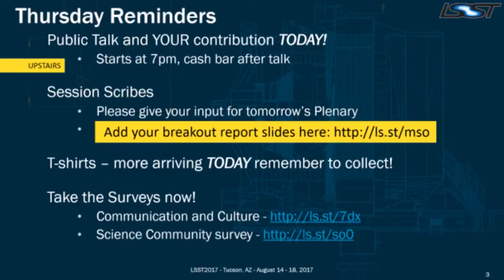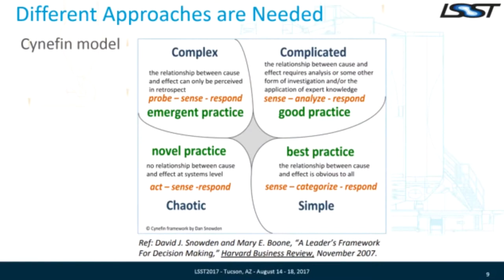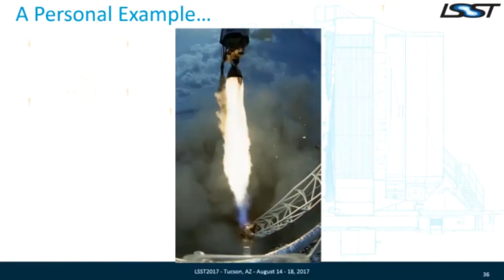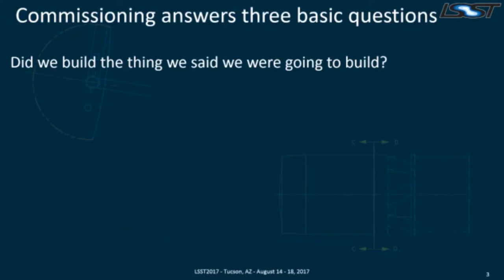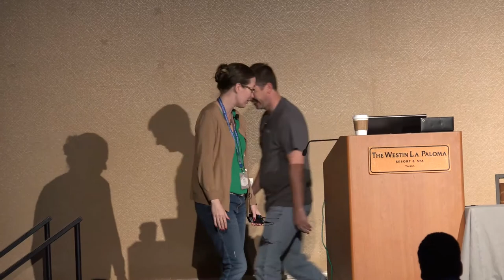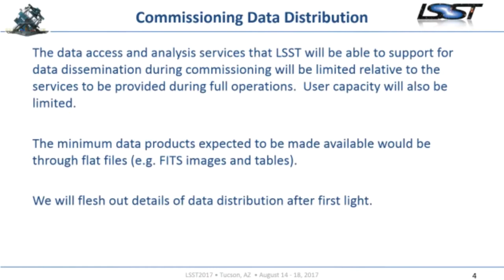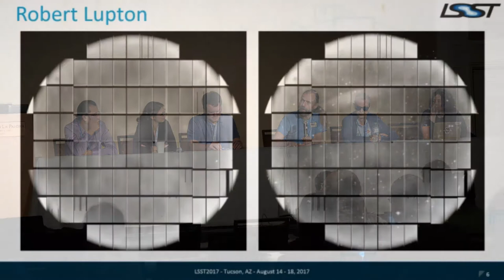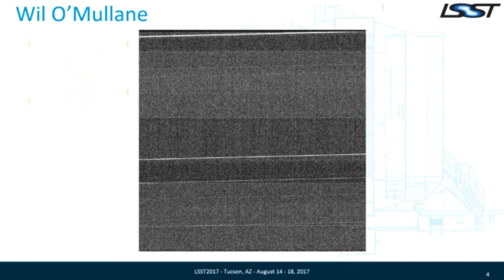LSST2017 Plenary: Verification and Validation, Commissioning, Data Rights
Thursday 08/17/17 9:00am - 10:30am
Why Verification and Validation Matter (Brian)
What Commissioning Means for Each Subsystem
Commissioning Data Rights

Panel Discussion; Topic: Lessons Learned from Previous Commissioning Efforts and Facilities Operations